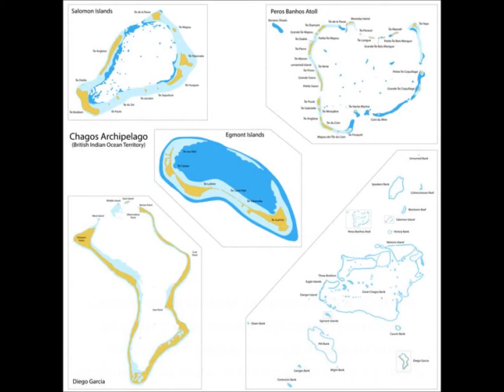VQ9ET Остров Диего Гарсия. С сайта dxnews.com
Боб, DU7ET в настоящее активен с острова Диего Гарсия (IOTA AF-006) позывным VQ9ET.